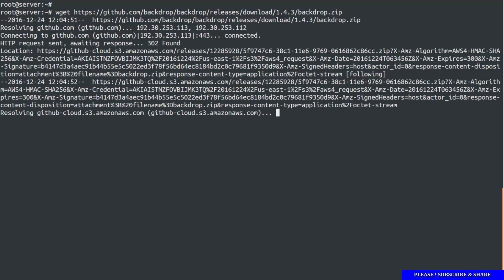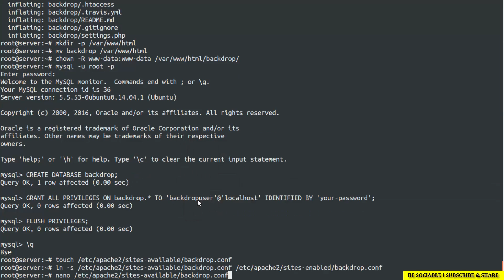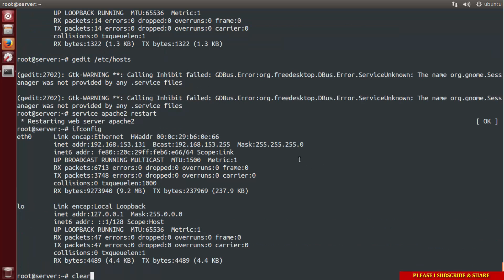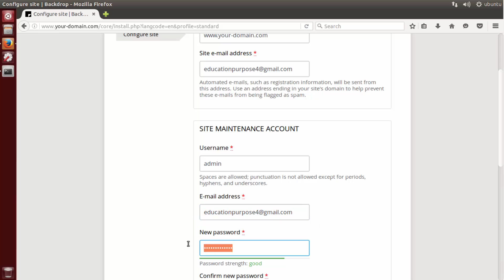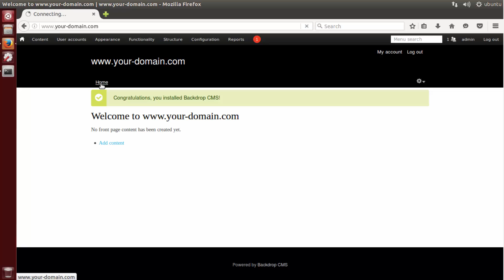How to install Backdrop CMS On Ubuntu Linux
Backdrop CMS is a free and open-source content management system written in PHP and distributed under the GNU General Public License. Backdrop CMS is a fork of the Drupal project. Drupal is used as a back-end framework for a large number of Web sites ranging from personal blogs to corporate and government sites.